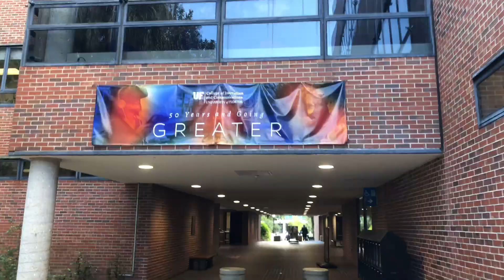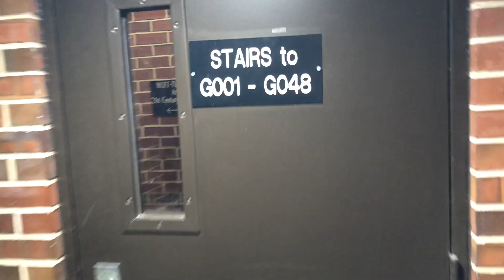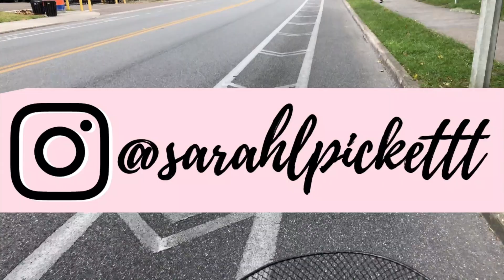BUSY COLLEGE WEEK IN MY LIFE | UNIVERSITY OF FLORIDA | Meetings, Classes & Full Speed Ahead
Another week at the University of Florida. This week you get to see me use those very special cameras that I keep talking about. So excited to share my week with you all! Hope you enjoy!